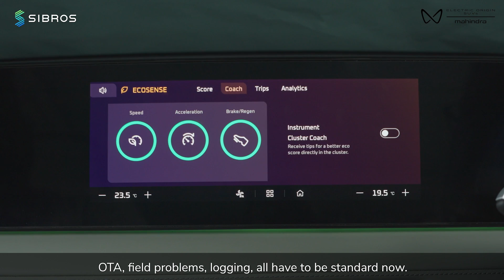From Vision to Reality: Mahindra Automotive's Software Defined Journey with Sibros.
Join us in this exclusive testimonial video where Hemant Sikaria, CEO & Co-Founder of Sibros, interviews Velusamy Ramasamy, President - Automotive Technology and Product Development, Joint Managing Director - Mahindra Electric Automobile Limited, and Member of the Group Executive Board at Mahindra & Mahindra Limited.

In this insightful conversation, Velusamy shares Mahindra's vision behind their Born Electric Vehicles (BEV) and how their strategic focus on innovation, luxury, and cutting-edge technology is shaping the future of mobility. He discusses the importance of OTA (Over-the-Air) software updates and how Sibros plays a central role in enabling Mahindra's connected vehicle ecosystem by linking OEMs directly to their vehicles post-production.

Key highlights include:
The strategic goals behind Mahindra's Born Electric Vehicles portfolio
Why Mahindra chose to partner with Sibros for its high-quality OTA software solutions.
The critical role of OTA updates, field diagnostics, and data logging in Mahindra's future innovations
How AI and software advancements will revolutionize the automotive industry

Don't miss this inspiring discussion on collaboration, innovation, and the future of connected vehicles.